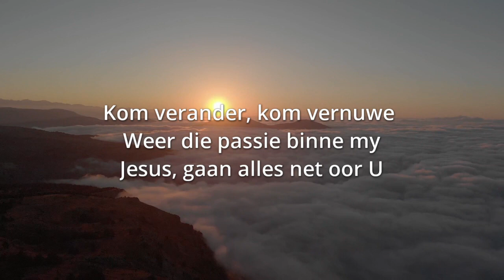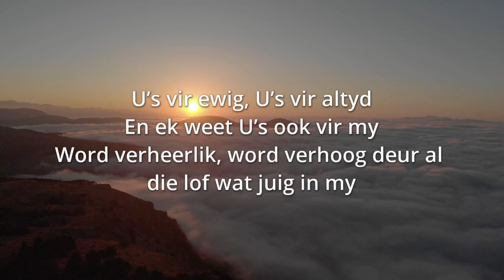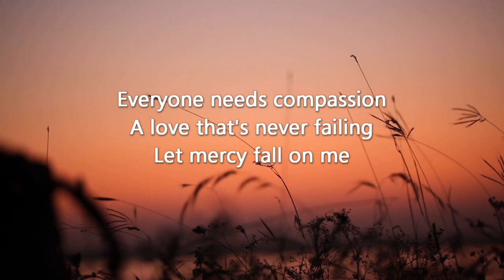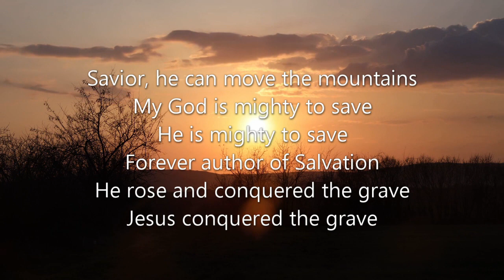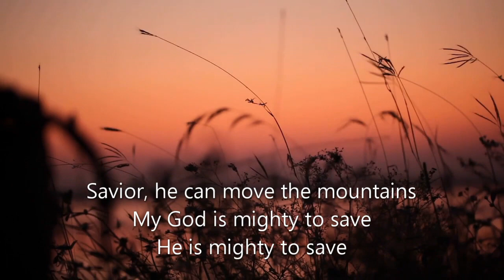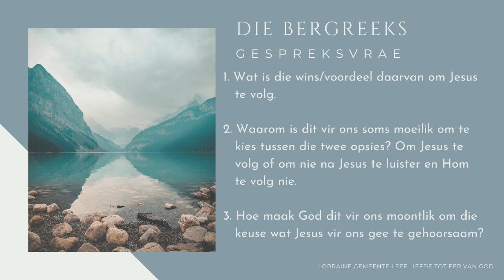Boodskap 28 Februarie - Ds Gerhard Loubser